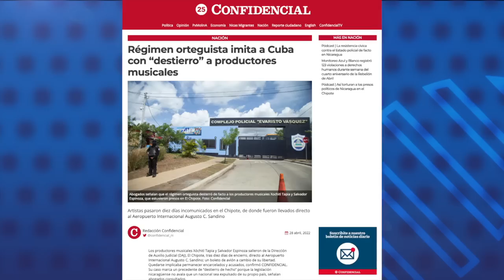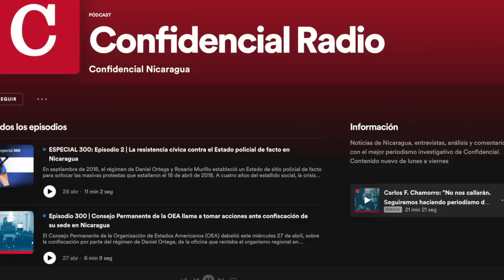Régimen orteguista imita a Cuba con "destierro" de productores musicales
La coordinadora del Proyecto de Defensa de la Libertad de Expresión Artística de la Fundación CADAL en Argentina, Cecilia Noce, ha sistematizado las violaciones a artistas cubanos y señala que el “modus operandi” en Cuba es de la cárcel al aeropuerto, similar a lo que ocurrió artistas nicaragüenses en días recientes.
Recientemente el régimen Ortega-Murillo expulsó al vocalista de la banda Monroy y Surmenage, Josué Monroy, y a los productores Leonardo Canales, Xóchitl Tapia y Salvador Espinoza. Estos artistas fueron detenidos durante la Semana Santa por la Policía.

- Agresión a la OEA "no debe pasarse por alto", advierte exasesor del organismo.
- Ricardo Zúñiga: "Las condiciones en Nicaragua han empeorado".
- EE.UU. ve improbable que Nicaragua, Cuba y Venezuela sean invitadas a Cumbre de las Américas.
- Monitoreo Azul y Blanco registró 123 violaciones a los derechos humanos durante semana del cuarto aniversario de la Rebelión de Abril.